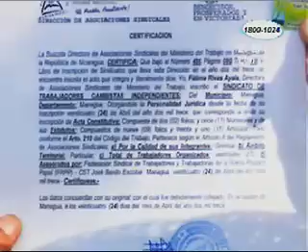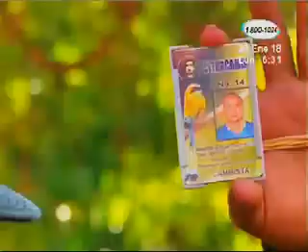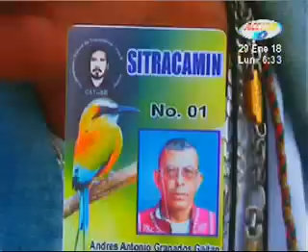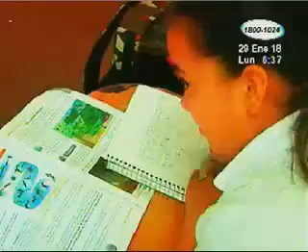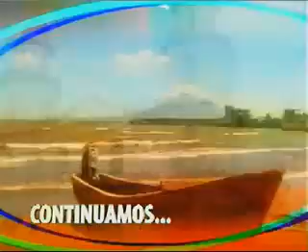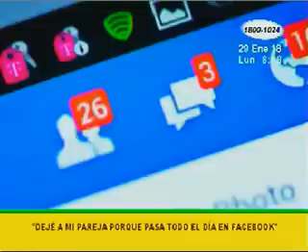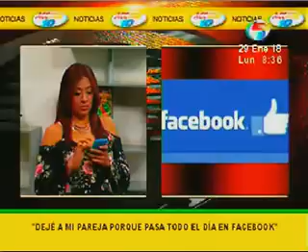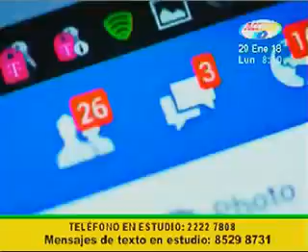Acción 10 en la Mañana: Programa del 29 de Enero de 2018